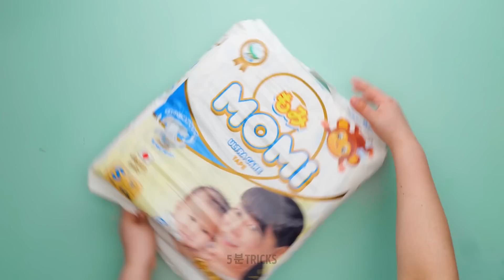귀중한 육아 꿀팁 || 똑똑한 부모가 되는 법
똑똑한 엄마, 아빠 여러분들, 안녕하세요!
때로는 부모가 되는 게 진정한 어려움이 될 때가 있죠. 그래서 저희가 이 비디오를 준비했습니다. 멋진 도구와 까다로운 꿀팁들은 여러분의 삶을 확실히 편하게 만들어주고, 귀찮은 문제들을 해결하는 데 도움을 줄 거예요. 우선 몇 가지 꿀팁을 보여 드릴게요. 많은 아이들이 샤워하고 머리 감는 걸 싫어해요. 물이 끊임없이 귀와 눈에 들어가기 때문이죠. 이를 피하게 해 줄 멋진 꿀팁을 보여드리겠습니다. 이 영상을 끝까지 시청하시고 모든 것을 깨끗하게 유지하게 해 줄 천재적인 다른 도구들을 확인해 보세요. 숟가락이 내장된 특별한 병도 있습니다. 멋지죠?

타임스탬프:
00:48 천재적인 기저귀 꿀팁
01:24 DIY 얼룩방지
02:45 멋진 교육용 게임
03:37 아이를 쉽게 감싸는 방법